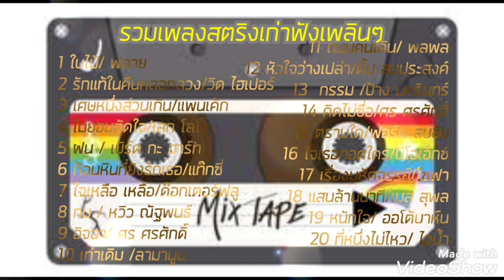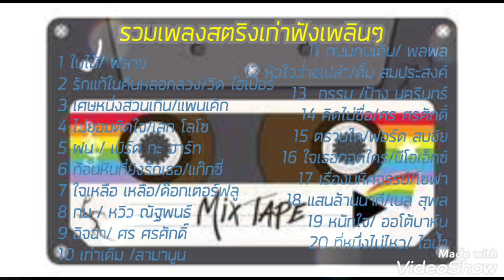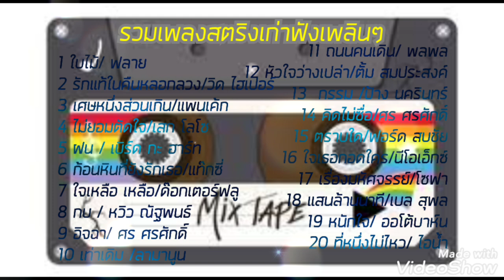รวมเพลงสตริงเก่า ฟังเพลินๆ - รวมเพลงไทยสากลเพราะๆ ฟังเพลิน 19/11/2022